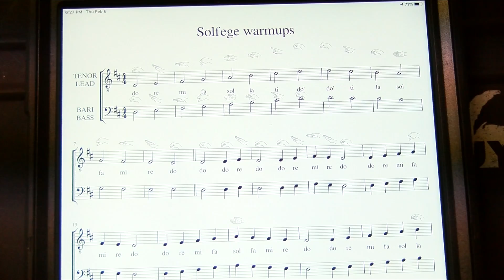Da Upper Yooper's Barbershop Chorus will sing to your loved one